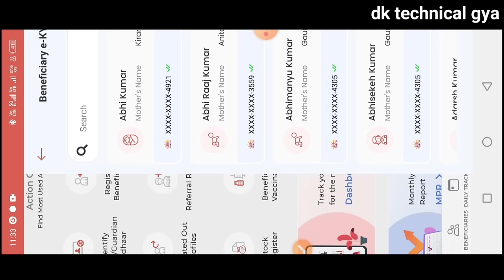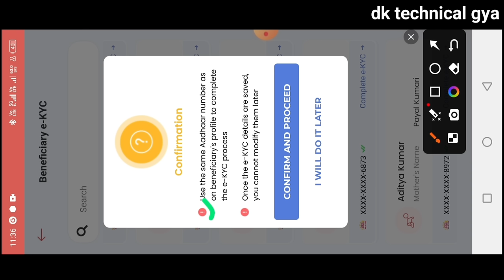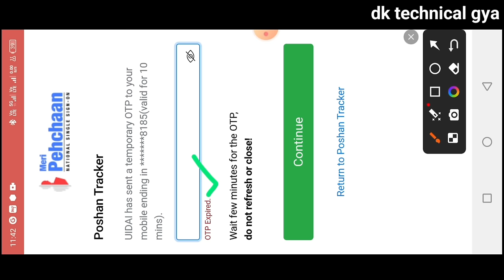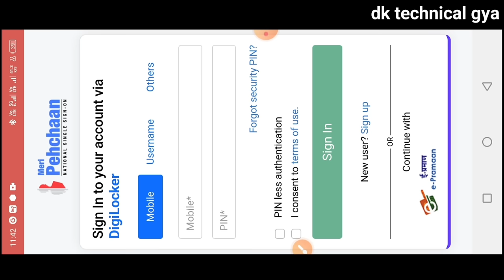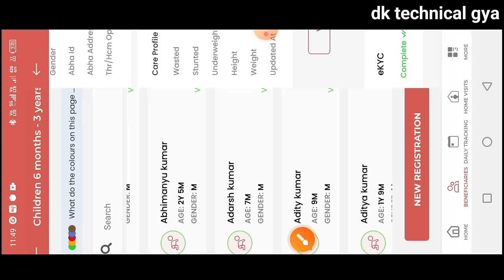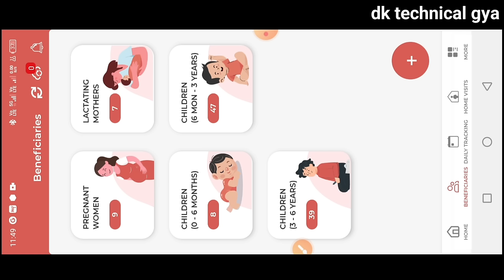🛑Live Prosses Beneficiaries E-KYC|Poshan Tracker Me Ekyc|Poshan Tracker Kyc Kaise Kare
posan tracker
anganwadi
icds
icds_news
all india anganwadi news
Atul thought's

लाइक कीजिए 👍
कमेंट कीजिए...